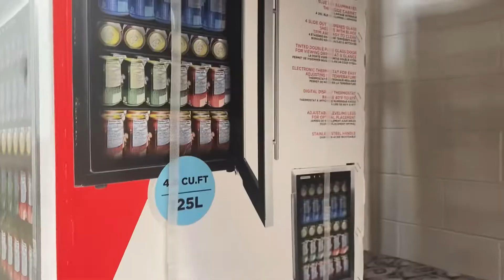Mighty: Grocery Adventure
Mighty steals my camera and films at a grocery store of all places. 😆